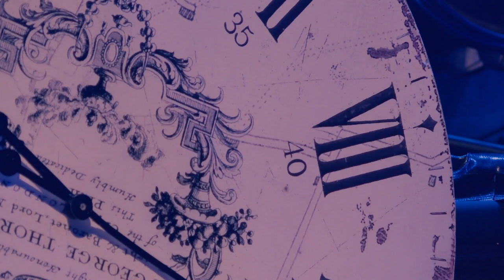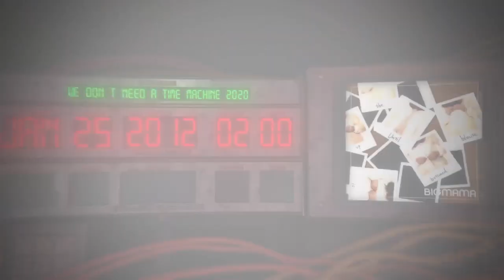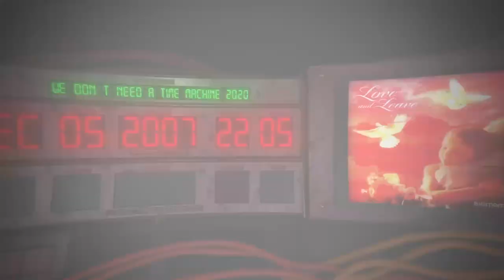BIGMAMA "We Don’t Need a Time Machine 2020” digest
Digest Movie of BIGMAMA Streaming show "We Don’t Need a Time Machine 2020” that was held in Aug.21.2020

Track List
0:00 Opening-
1:34 I Don't Need a Time Machine
2:13 beautiful lie, beautiful smile
4:25 the cookie crumbles
7:52 Neverland

BIGMAMA are
Masato Kanai (vocal/guitar)
Hiroya Kakinuma (guitar/vocal)
Hideto Yasui (bass)
Mao Higashide (violin/keyboard/chorus)

support drummer : Bucket Banquet Bis

BIGMAMA is a rock band with a violinist formed in Tokyo Japan.
They signed to RX-RECORDS / UK.PROJECT and released the debut album「short films」in 2006.

One of their masterpiece series is「Roclassick」.
This is fusion of “Rock” and “Classic” that make the most of the charm of violin.
In this  series , BIGMAMA arranged masterpieces of classical music with their ingenious style.

They had planned long concert tour(27shows included!) in Japan 2020
but almost all shows were called off because of COVID19.
At this time, they Streaming show "We Don’t Need a Time Machine 2020" for all fans